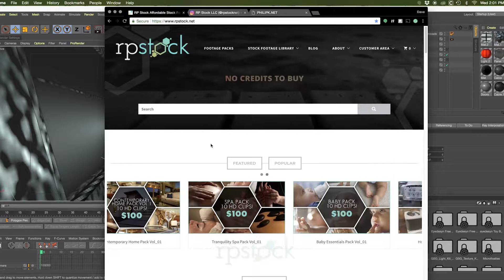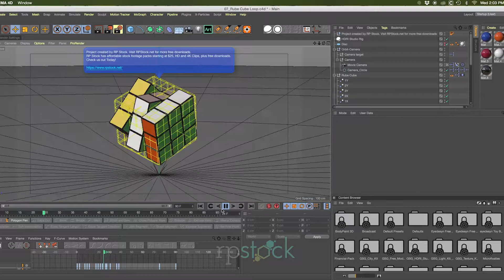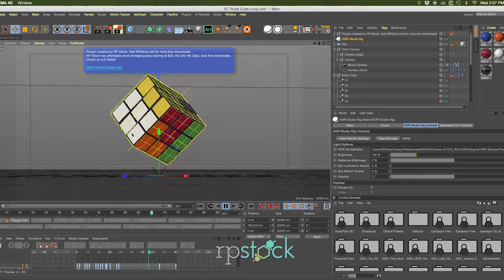Free Cinema 4D Project Files Rundown 6-10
These files originated as an ongoing challenge to create a loop video each week to help promote our great editor website resource, RP Stock. At the same time, it's a great experience in experimenting inside of Cinema 4D. Our Instagram is where we post these looping promotions. Give us a follow and enjoy the free projects. We hope it sparks inspiration in an upcoming project. Enjoy!

View more at RP Stock,
a collection of editing elements, projects, and tutorials to assist every editor